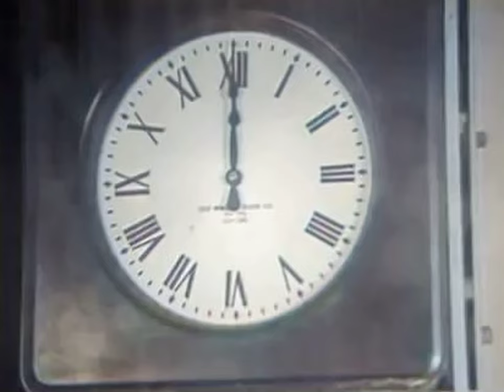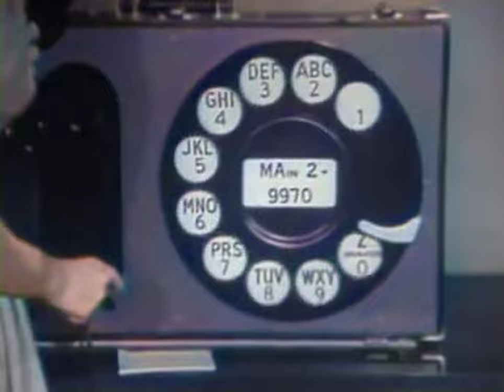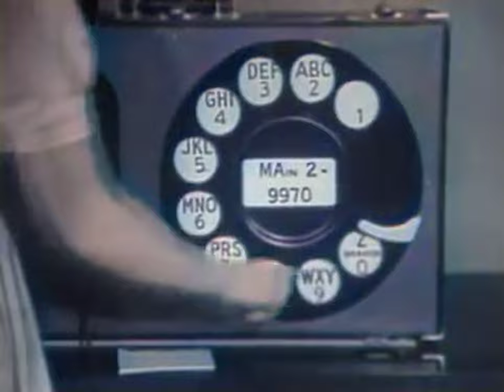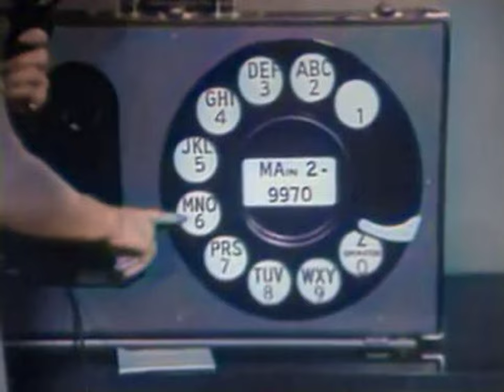Edu Film - How To Dial Your Phone By Bell Systems {1954} [AI Colorized, Upscaled & Interpolated]